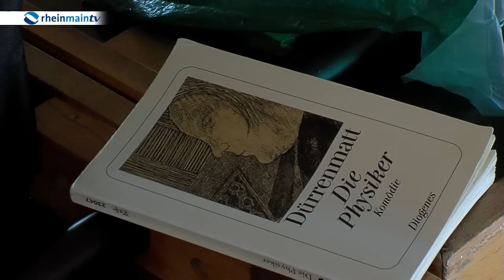Die Physiker - Großes Welttheater Rodgau e.V.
3 vermeintlich geisteskranke Physiker, Morde an 2 Krankenschwestern und eine Weltformel die zur Vernichtung der Menschheit führen könnte – was steckt dahinter? Die Theatergruppe „Großes Welttheater Rodgau e.V.“ führte die Premiere ihrer Interpretation des Stückes „Die Physiker“ von Friedrich Dürrenmatt im DRK Seniorenzentrum Fiedlersee in Darmstadt auf.